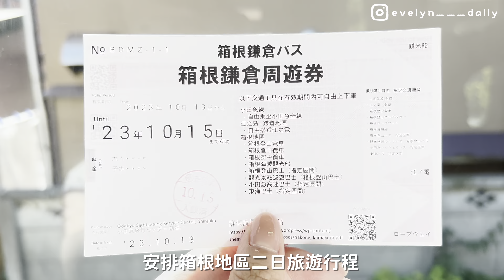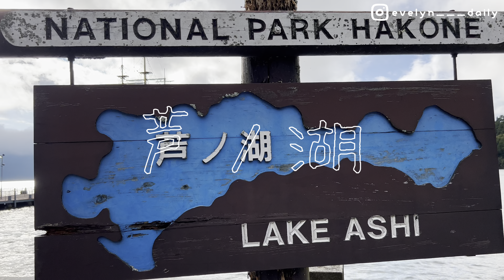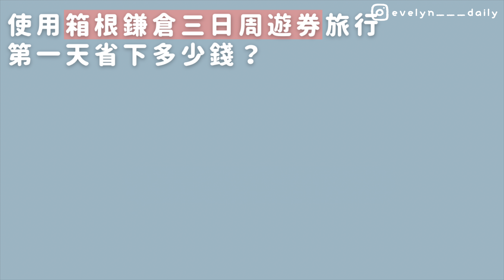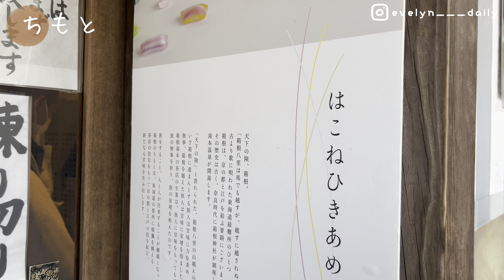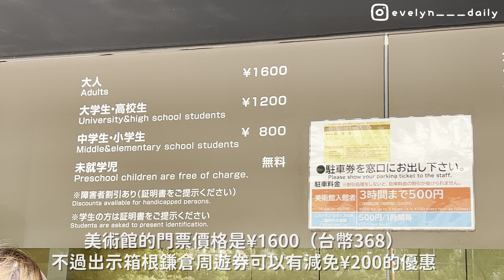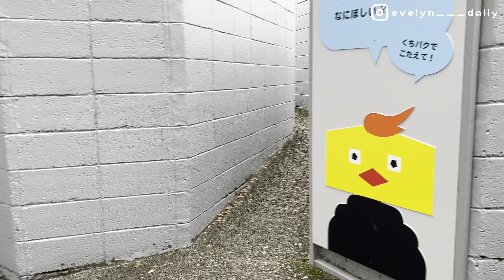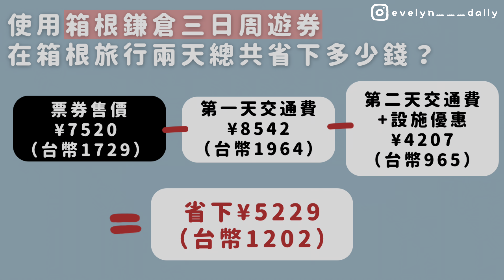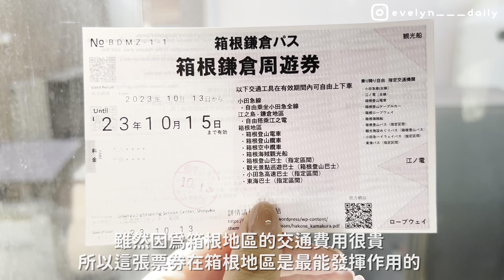箱根二日行程攻略｜東京新宿出發！箱根纜車海賊船搭車方式、超划算交通票券｜日本東京自助旅行近郊景點推薦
⚠️ 不好意思完美主義症發作，重新上傳一次HDR格式的影片😭
另外影片內容有幾處需要更正：
1. 強羅公園門票誤植為¥500，更正為¥550
2. 2023到訪時箱根雕刻森林美術館大人票價是¥1600，目前查價發現已漲價至¥2000，使用箱根鎌倉周遊券可減免¥100
3. 有觀眾提醒，纜車的單程票是可以在中途下車的，票價依然是¥1500，在此更正

•┈┈┈┈┈┈୨୧┈┈┈┈┈┈•

•┈┈┈┈┈┈୨୧┈┈┈┈┈┈•

🚞 交通與票券資訊有變動可能，購買票券或是規劃旅程前，務必到官網查詢最新資料！

•┈┈┈┈┈┈୨୧┈┈┈┈┈┈•

•┈┈┈┈┈┈୨୧┈┈┈┈┈┈•

•┈┈┈┈┈┈୨୧┈┈┈┈┈┈•

章節 📜
00:22 影片介紹
01:13 箱根空中纜車、大涌谷
04:51 箱根海賊船
07:39 蘆之湖、箱根神社
11:31 行程交通費結算
13:05 箱根湯本商店街
19:11 強羅公園
22:35 箱根雕刻森林美術館
31:45 行程交通費結算
33:44 箱根鎌倉三日周遊券票券介紹
35:36 影片箱根二日行程總結
37:50 影片箱根二日行程心得與建議

•┈┈┈┈┈┈୨୧┈┈┈┈┈┈•